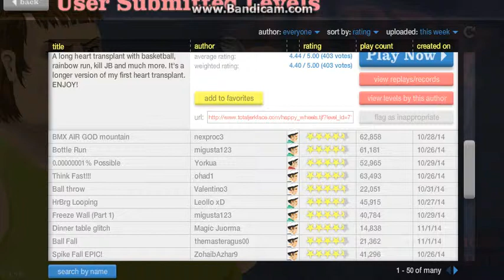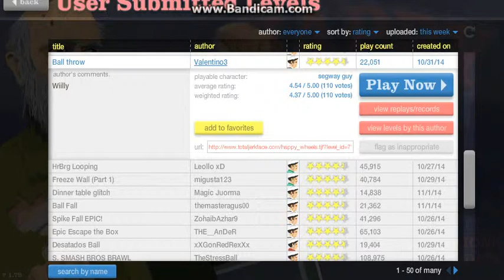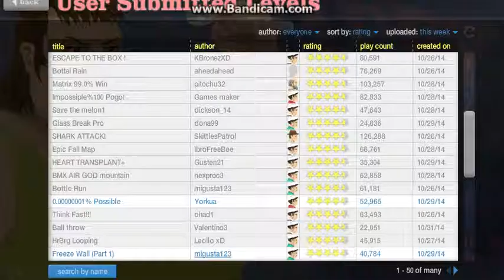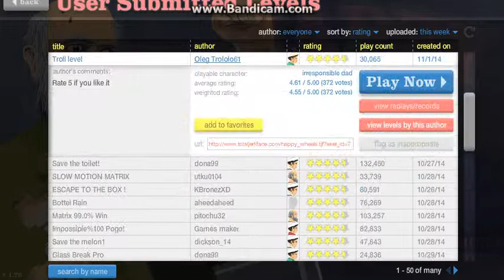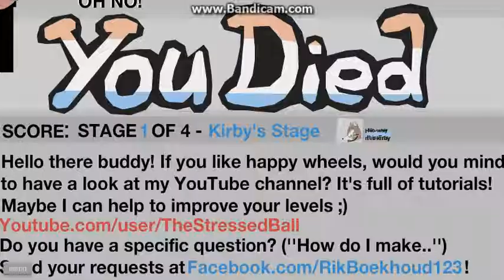Happy wheels episode 2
see you in episode 3